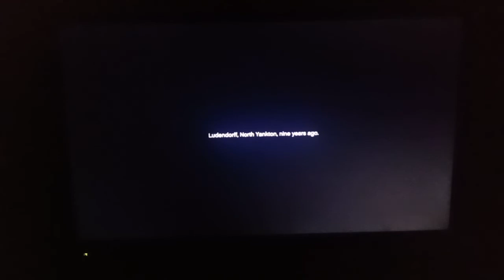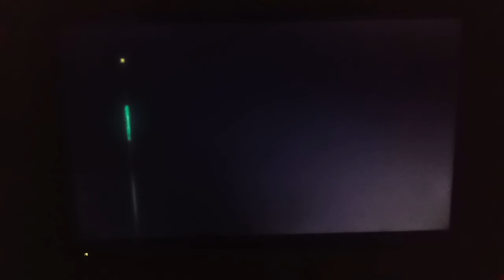my post #1 gta5 in ps4 slim 500gb playgame